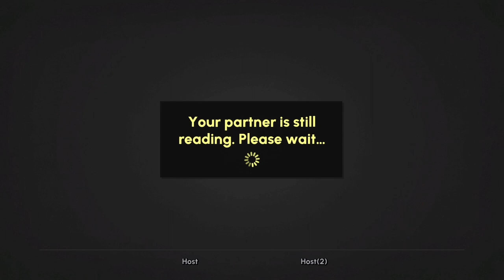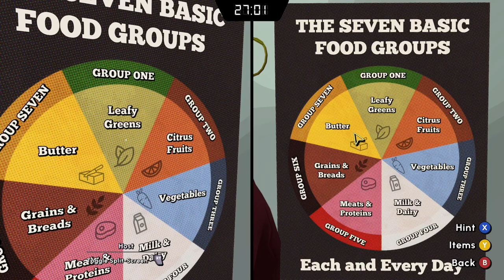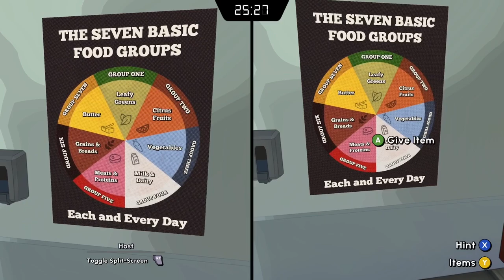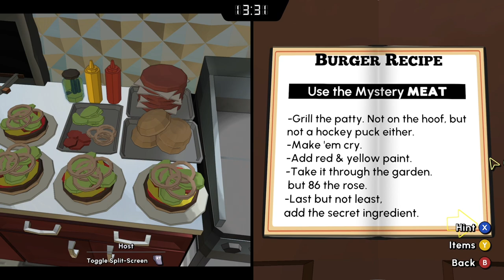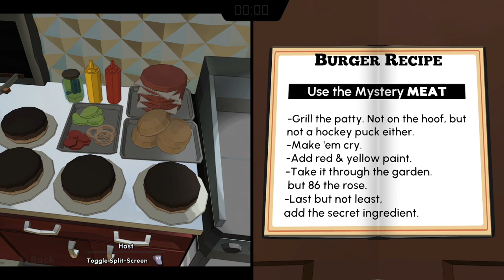Escape Academy DLC 2 Escape From The Past (Yes Chef)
I was happy they released this dlc of the headmaster and eel as young students here and this gameplay was kinda funny I laughed back at some parts on here